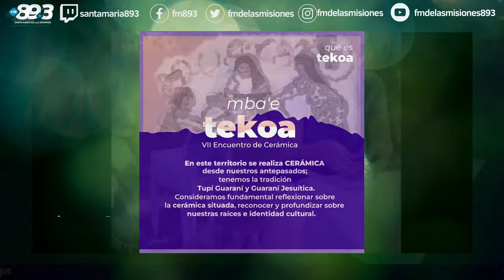"Tekoa" encuentro de cerámicas en Santa Ana, Misiones. 🎙️ Lorena Halberstadt.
✅ ¡Sintoniza la FM 89.3 para escuchar a Silvia Resoalbe, Marcelo Giménez y Lody Caballero en EL AIRE DE LAS MISIONES! 🗣️ Con sus voces y estilos únicos, te mantendrán entretenido e informado con noticias, música y entrevistas interesantes.

No te lo pierdas de lunes a viernes de 7 a 12.30 hs.
📻 ¡Seguí "El Aire de las Misiones" en la FM 89.3!